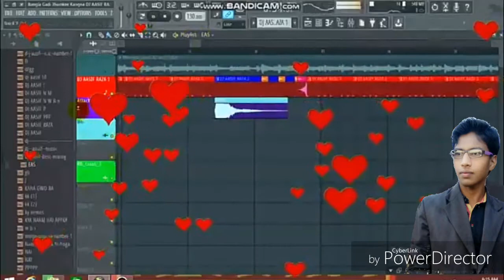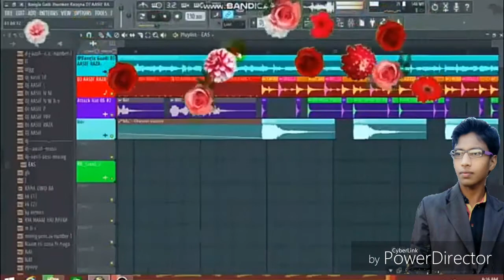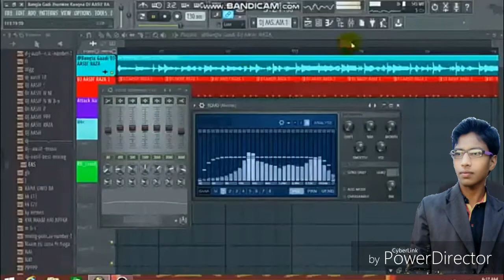Dj aashif raja mix